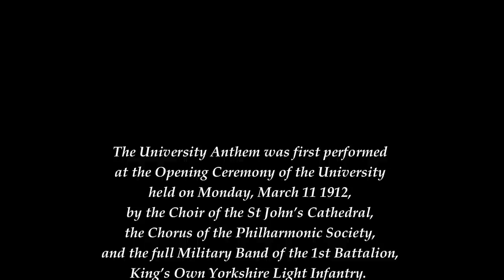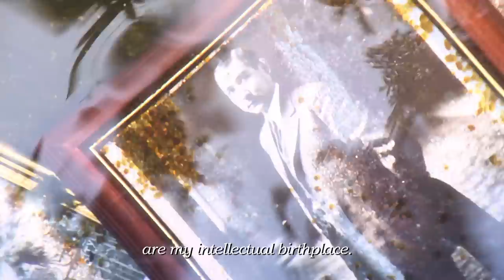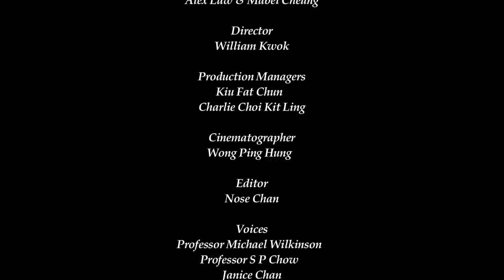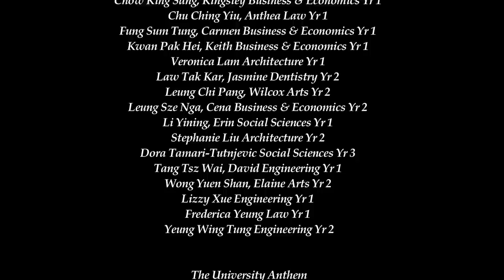The University Anthem 港大禮讚 @The University of Hong Kong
The University Anthem was first performed at the Opening Ceremony of the University on March 11, 1912, in front of the then newly completed Main Building. The Anthem was used at formal University occasions until the 1930s, but after the war it was largely forgotten, preserved in the archives as an historical curiosity that could be seen but seldom heard.

A 5-min video "SAPIENTIA" featuring the Anthem by University Artists Alex Law 羅啟銳 (BA 1976) and Mabel Cheung 張婉婷 (BA 1973)  premiered at the Centenary Gala Dinner in December, 2011.